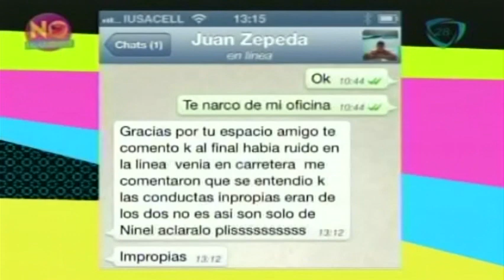Juan Zepeda aclara que Ninel Conde tuvo conductas impropias durante su matrimonio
En exclusiva Juan Zepeda aclara los motivos de la separación con el "Bombon asesino"